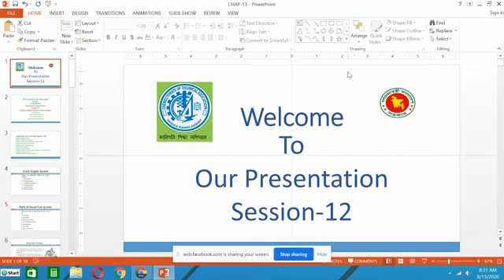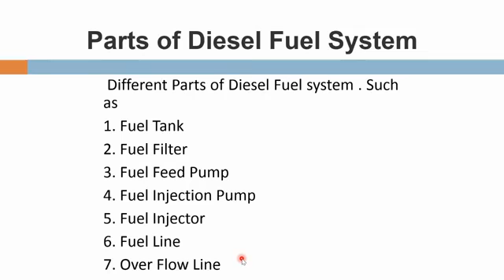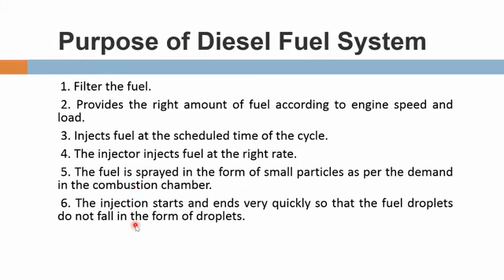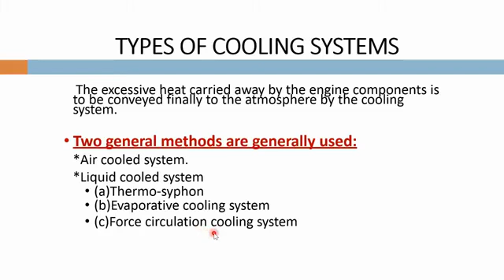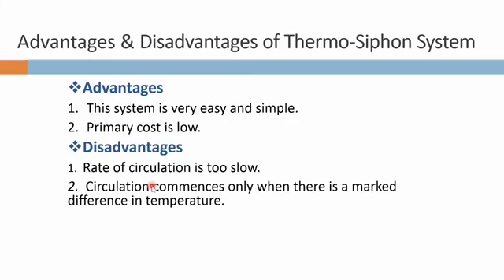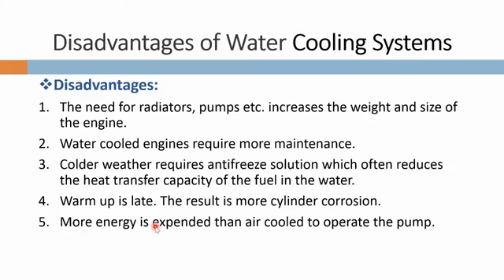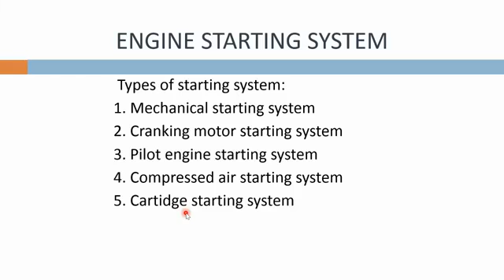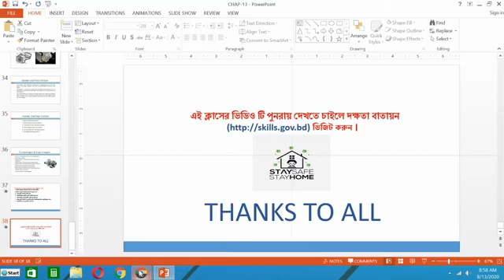Thermodynamics & heat engine67061 13 08 2020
Mechanical Department
Thermodynamics & Heat Engine
6th Semester (Sub Code- 67061)
Session-12(Chapter- 13)
Topic-
Understand the Features of Diesel Engine
Engr. Jannatul Ferdousy
Instructor (Mechanical)